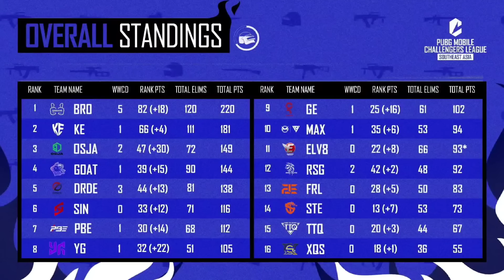Mafia Ninja On Esports Future | Rigg Qualified PMGC After Interview😱| 4k Dai About Delta | Hait,Arab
This Video Created From: @4KGamingNepal   @HoraaEsportsOfficial @Arabpati @ig_liquidx